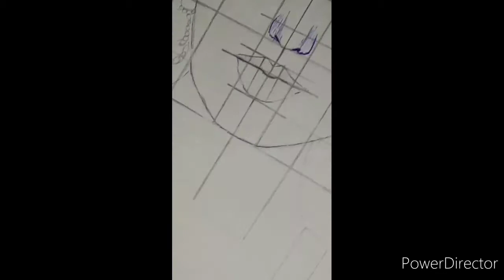yamigautam sketching // pen sketching of yamigautam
toh kaise hain aap log...

  Aaj main aap ke liye Yami Gautam ka sketching lekar aaya hoon, jo ki main pen se banaye hai..
   pen se Bane hone ke Karan mera yeh sketching mei bahut se mistake hue hai, jiski mai sketching banaya hoon voh vaise nahi lag rahi hai matlab Yami nahi lag rahi hai bas halka sa mistake hue hai... lekin mai bahut mehnat ke sath yeh sketching banaya hoon aur mai ise upload kar raha hun...agar mai yeh video upload nahi karunga toh meri dino ki mehnat kharab ho jayegi...

        Agli bar se mai apni sketechs mei jadya dhyan doonga...so meri taraf se agli baar se galti nahi hogi..